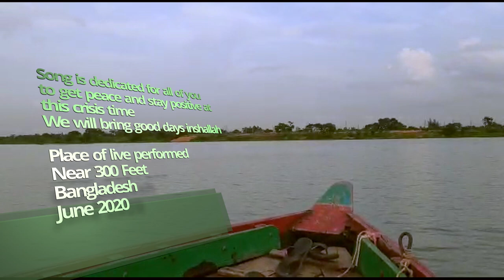Baul | best bengoli old song | সেরা বেঙ্গলি পুরানো গান | Bushundhorar Buke | Covered by Evan Khan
2007 Rockstar Evan Khan covered live baul Bangla  old best Song on the boat June 2020 in Bangladesh. He dedicated this song  Bashundhorar Buke from Pobon Dash Baul to all of you to motivate at this crisis time, so that we will bring good days near future.

Place of performance was in Bangladesh June 2020.

👌 If you like thumbs up and share